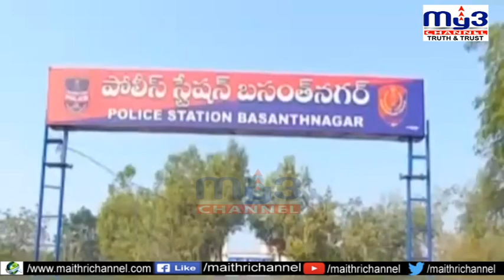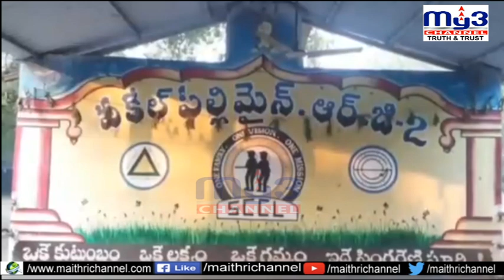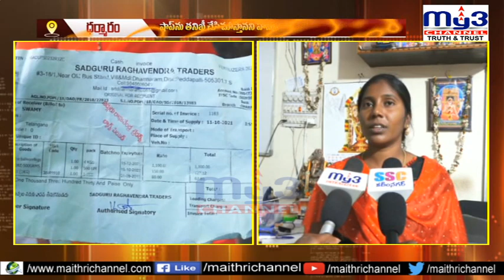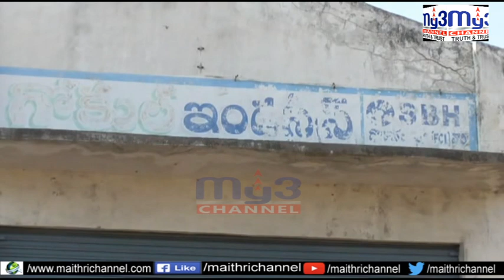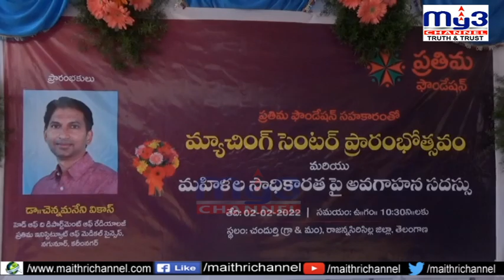MY3NEWS 02-02-2022 7PM